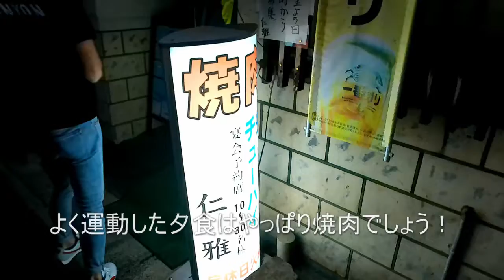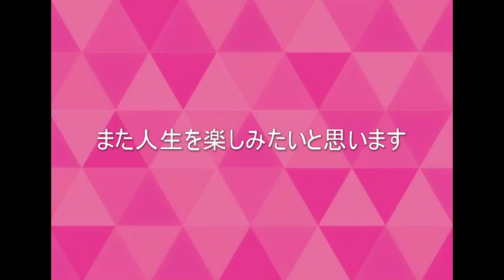しょうチャンネル #0004 20220409 ロードバイク新城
晴天の中、仲間とロードバイク漕いできました
運動後の補給映像もよろしくお願いします